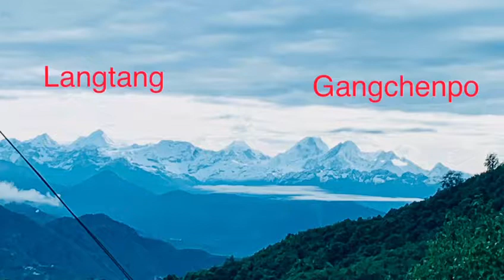Shortest destination from ktm to deurali nuwakot morning views.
This place Deurali nuwakot located in shivapuri national park, around 18 kilometer in middle Kathmandu city and 10 kilometer in sundarijul.this place seen morning and evening view Kathmandu city nuwakot and mountain are beautiful. not describe in word .Around 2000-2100 high in deurali nuwakot .